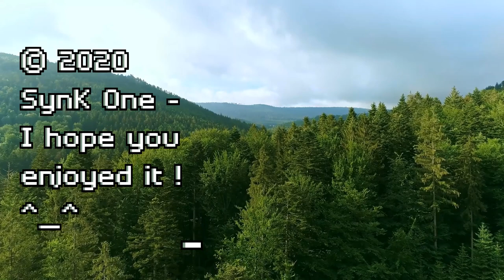Forest Walk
They say that good thing come in threes!

Enjoy! ^_^